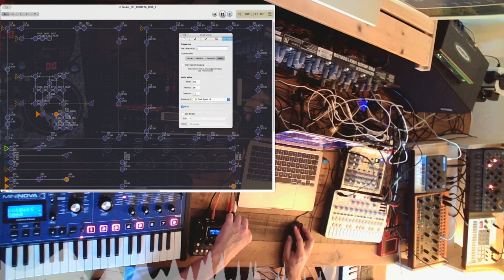🎧 Drum'n'Bass Session: WE.REMAIN.INTACT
Another drum'n'bass session with a nice jungle loop I found for the Volca Sample in a free pack.
The synth at the start is the MicroMonsta 2 with the preset "Pica Pica". I just love the sound of this little synth.

The vocals come from the youtube clip "The Afterlife Frequency--and Yes, YOU can Tune In!" by Whitley Strieber.

Setup:
Audiothingies MicroMonsta 2
Novation Mininova
Modal Skulpt
Behringer Crave
Yamaha DJX IIb
Korg Kaos Pad mini

creative commons source:
The Afterlife Frequency--and Yes, YOU can Tune In!